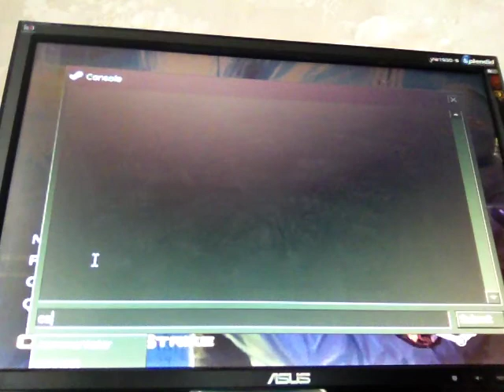Cs Deadrun ep 1